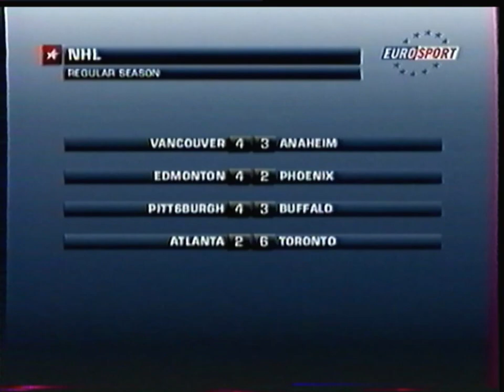Eurosport France - 22 Décembre 2008 - News